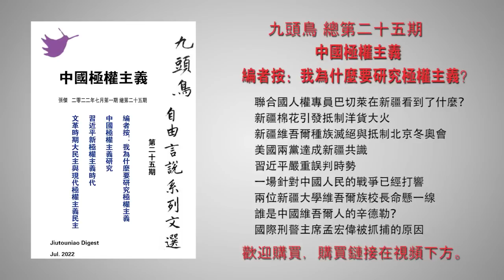重磅：经济学家文贯中：中国现代化是如何被葬送的？